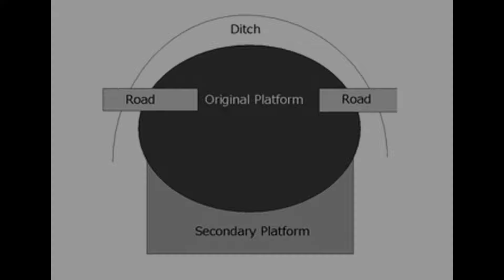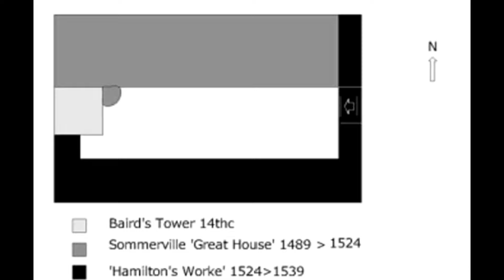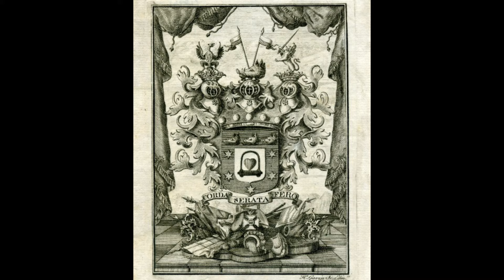A Unique Abandoned Tudor Gothic Mansion and Its History | Abandoned Places Scotland EP 83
Join us in our newest exploration as we visit and tell the story of a unique and abandoned mansion, the last surviving example of the Gillespie-Graham Tudor Gothic style in Scotland. We examine the exteriors as well as its lost history in this episode.

0:00:00 The story of a unique mansion. 0:06:40 Exploring the abandoned mansion.

I am an Urban Explorer or "urbex", photographer and Youtube creator with an academic background and passion for history, Cultural Anthropology and English with a focus on Celtic Studies. I grew up in a creepy looking 1800s home that later became the abandoned "haunted house" of the town. In 2016 I made the decision to start photographing and capturing on video these abandoned locations that I explored until then as a hobby. My recent focus has been on once great mansions, asylums and lost places. Currently I travel across the US, UK and Ireland to allow you to experience these places through me.  I hope you enjoy the journey as we shine a light upon these forgotten places.

Narration, Writing, Photography, Editing:  Desertify Urbex
Videography and Drone:  Thinkmaker